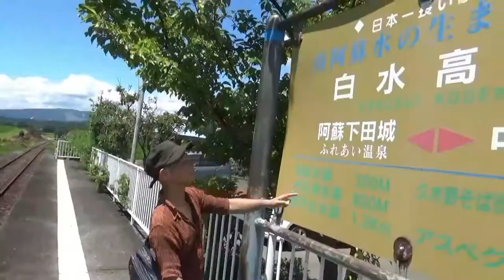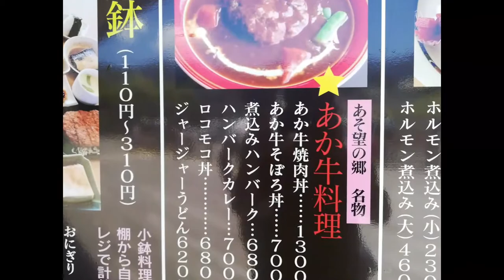南阿蘇大大応援プロジェクト 「Minami Aso」 PV3